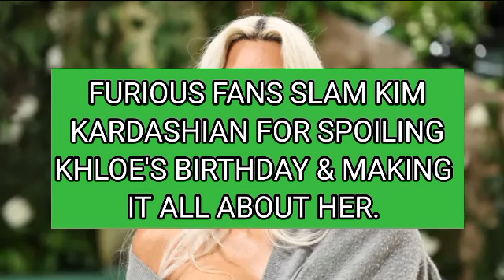BAD MOTHER! Huge FIGHT Between Kim & Khloe Kardashian As They Mom-Shame Each Other.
Kim Kardashian found herself in another heated fight, this time with her sister Khloé, over issues of motherhood and personal boundaries. The tension escalated during a candid phone call captured on the latest episode of The Kardashians.